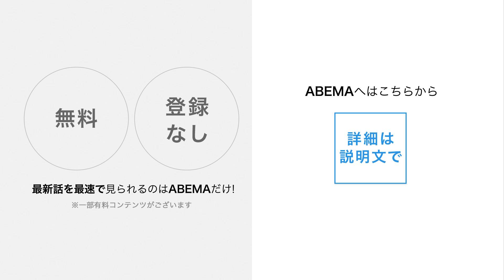「ボクシングとK-1は全くの別物だよ」武居由樹、危うし！18戦16勝、剛腕OPBF王者が武居の夢を打ち砕くのか・・？！【8.26 PXBフェニックスバトル アベマPPVで生中継】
8/26 ごご5時～ABEMAで完全生中継！

▼番組詳細
「PXB PHOENIX BATTLE 91」をABEMAで生中継！

【注意事項】
※本配信は、2022年8月26日(金) 17:30～(17:00開場)を予定しております。
※配信時間は前後する可能性がございます。ご了承下さい。
※本配信は、2022年9月9日(金) 23:59まで見逃し視聴をすることが可能です。
※チケットご購入後の配信延期・中止以外の理由に伴うキャンセル・払い戻しはできません。
※楽曲の権利上の問題により、一部入場曲をミュートにさせていただく場合がございます。"

※その他COMING SOON！